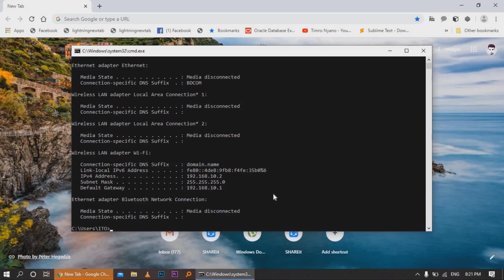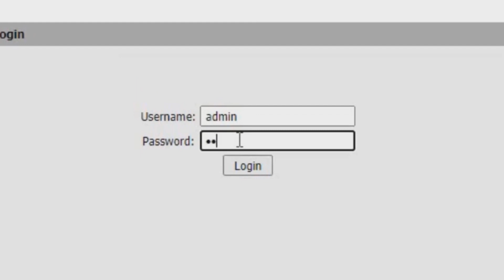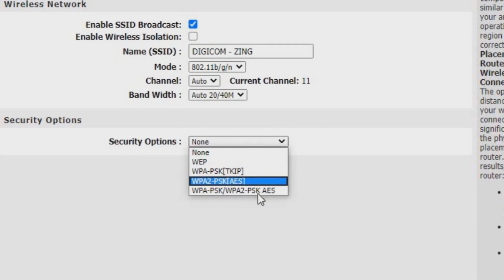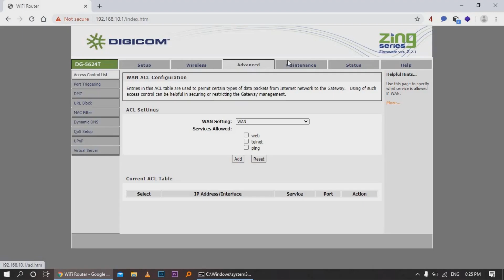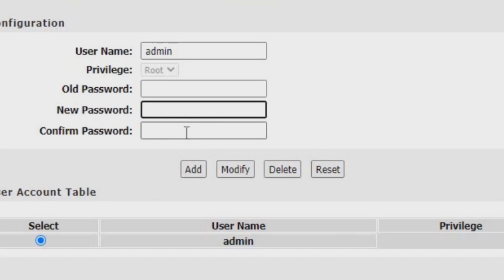Change the Password of Router and wifi | Digicom Router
how to change the password of router and wifi of digicom router

If you have any issue regarding this video please let know in comment section below.

Satish Chaudhary
SatishChaudhary